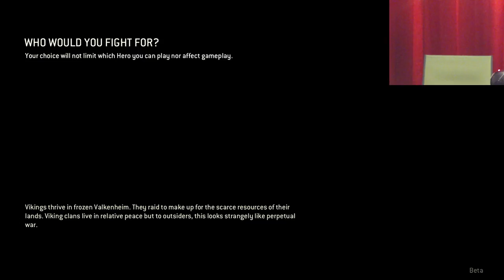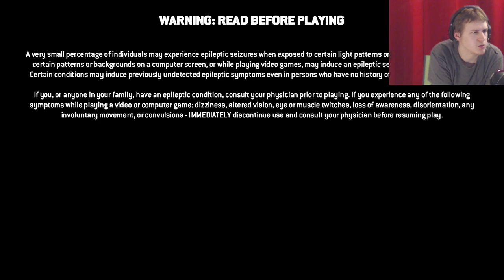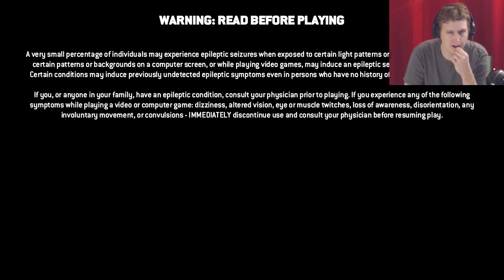For Honor Beta | Let's Do This! Knights of The Round Table!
Playing The For Honor Beta Late Night! I Want To Try Out The Knights First, Then The Other Two.

Every 100 Subs I Giveaway A Gift Card! (Make Sure Your Subscriptions Aren't Private!)

My custom built PC: Cooler Master Scout 2 Case, ASUS Z170 MOBO, Intel I7-6700 CPU, Corsair H60 Liquid CPU Cooler, G Skill 16GB Memory, EVGA 750watt Power Supply, & Mushkin 480GB Solid State Drive.

Monday-Friday 9PM (MST)
Saturday&Sunday OFF